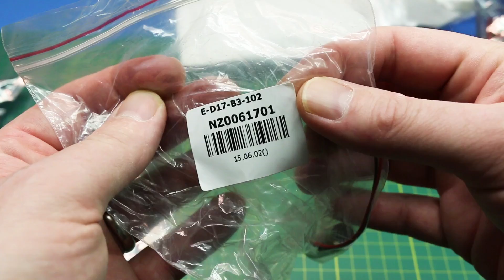Raspberry Pi & Electronics Deals- Gearbest Mailbag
Quick look at some new electronics parts for my projects

Some new Parts and Raspberry Pi goodies for upcoming projects.  Pretty excited to give the new sensors a try as I haven't played with those in any other video/project.

Check out the products on the Gearbest website to score some deals during the holiday here (lots of blowout deals on the main page):

Cheers!